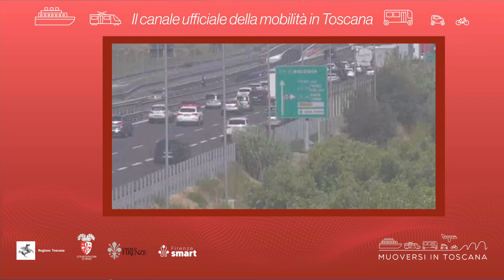Muoversi in Toscana - Edizione delle 14 del 20 giugno 2022